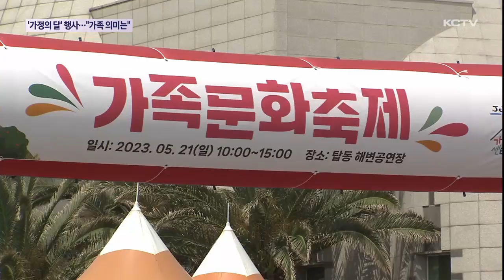가정의 달 행사 풍성…"가족 의미 되새겨"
가정의 달을 맞아 도내 곳곳에선 가족의 의미를 되새기는 행사들이 곳곳에서 열리고 있습니다.

제주시 탑동해변공연장 일대에선 가족문화축제가 열리면서 온종일 아이들의 웃음소리가 끊이지 않았습니다.